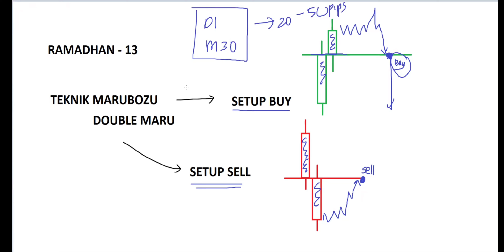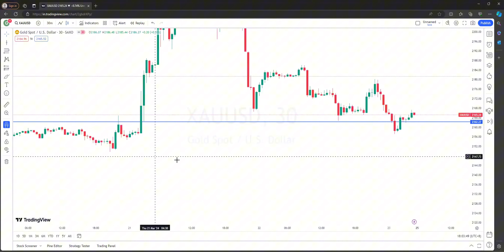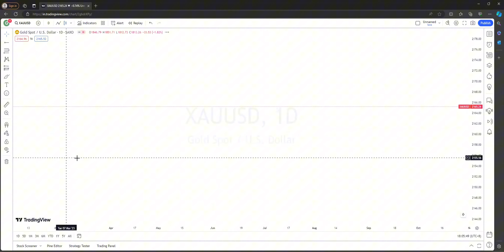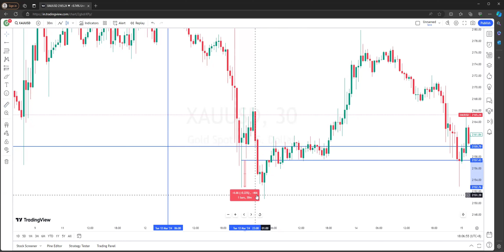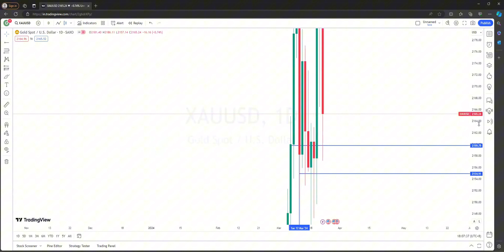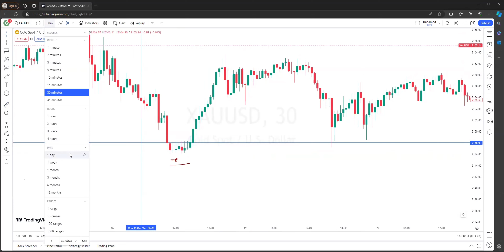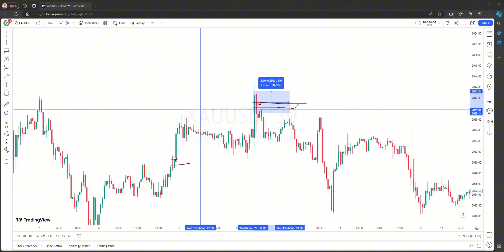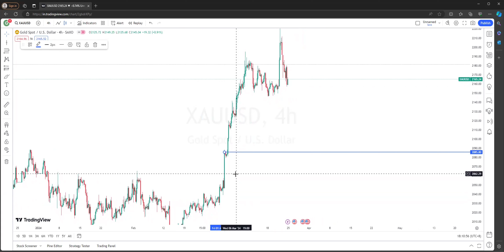RAMADHAN 13 - MARUBOZU DOUBLE MARU TEKNIK PROFIT AUTO LEBAT 👻👻👻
Sila like, komen dan subscribes jika video ini membantu 😊

LINK KE TELEGRAM